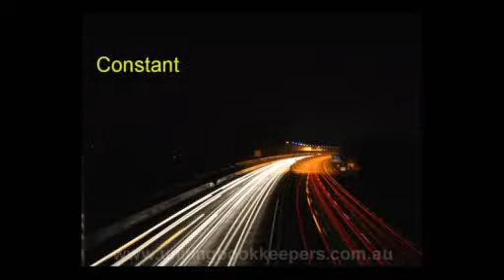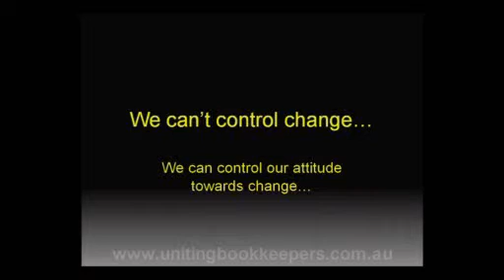UB Hero Part 2